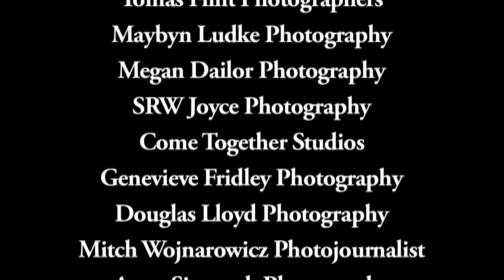Ormond Entertainment's Wedding Philosophy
Ormond Entertainment loves weddings! Enjoy these images from our recent celebrations. When you're smiling, we are too!